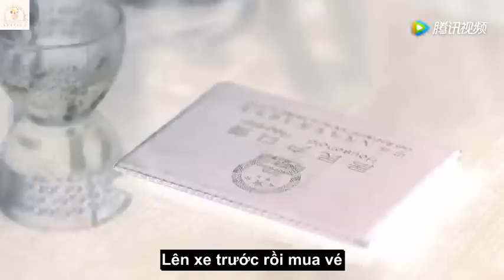[Vietsub Trailer] Quốc dân đại cuộc sống 国民大生活 - Trịnh Khải, Viên San San